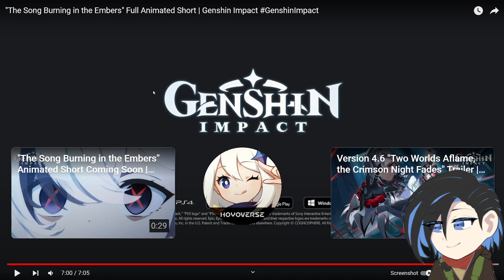HOYO COOKED WITH THIS "The Song Burning in the Embers" Full Animated Short REACTION | Genshin Impact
Genshin's first animated short and it WAS AMAZING!

Pls like the video, thank u